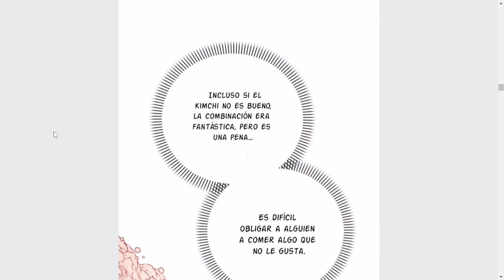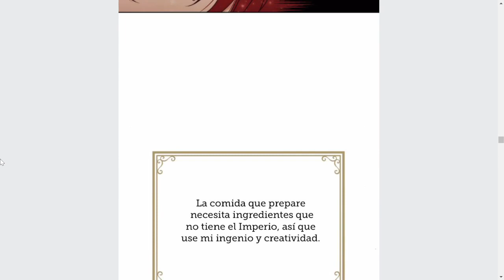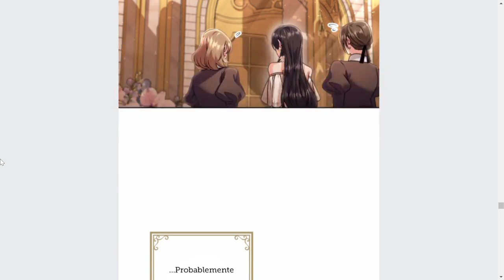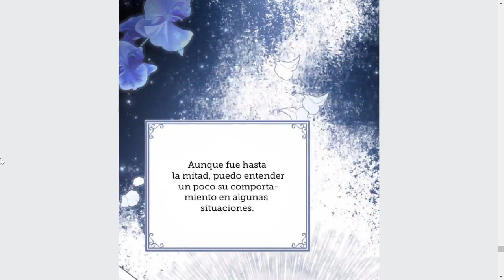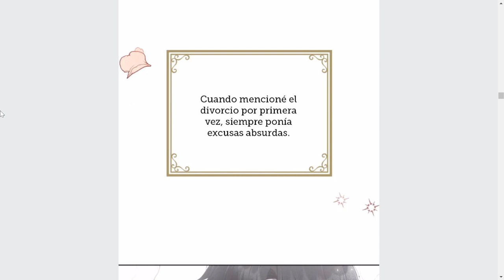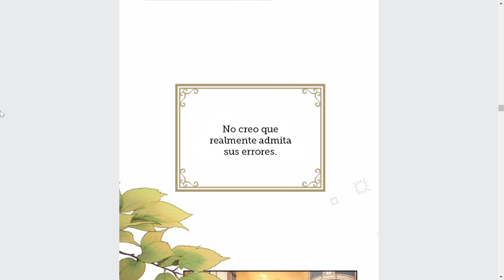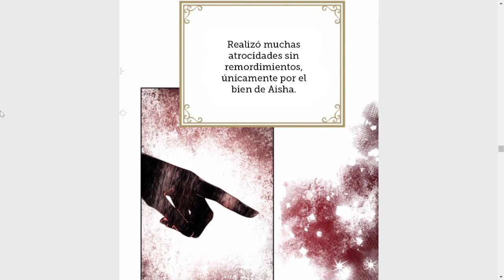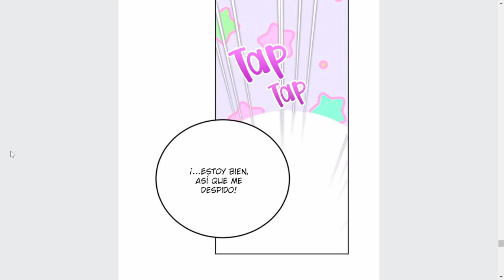QUIERE DIVORCIARSE DE SU MARIDO ANTES QUE LA TRAICIONE Manhwa # 13